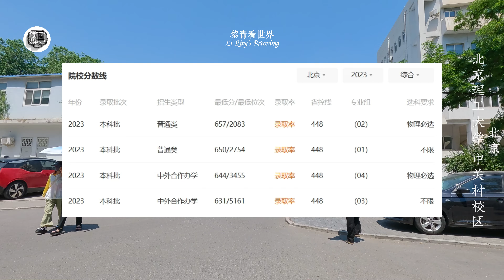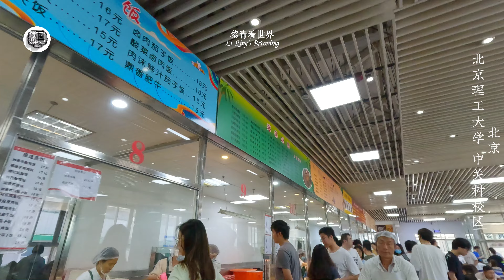China- Beijing Institute of Technology Walking Tour | 沈浸式漫步在北京理工大學 中國985工程 雙一流大學 [4K 60FPS]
In this video, I will take you to experience Beijing Institute of Technology in Beijing, China.
In this video, you will take an immersive stroll through Beijing Institute of Technology, a well-known university in China. In this video, you can not only enjoy the beautiful scenery inside Beijing Institute of Technology, but also experience the campus life of students.
本視頻你將沉浸式漫步在中國北京理工大學。在這個視頻中你不僅可以欣賞到北京理工大學內部的美景，體驗學生的校園生活。你還可以收藏北京理工大學的參觀路線、預約攻略、交通信息和美食攻略。